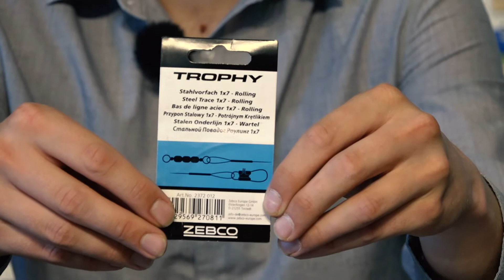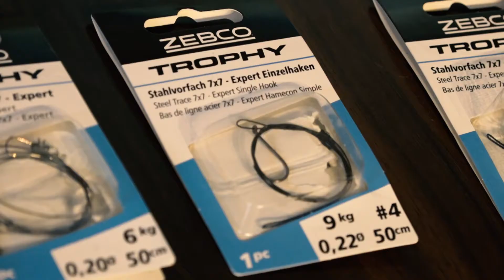Zebco Trophy STAHLVORFÄCHER für "alle FÄLLE"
+++ Stahlvorfächer: Ein Überblick +++

Produktmanager Finn Kruse gibt Euch einen Überblick über unser Sortiment an Stahlvorfächern!